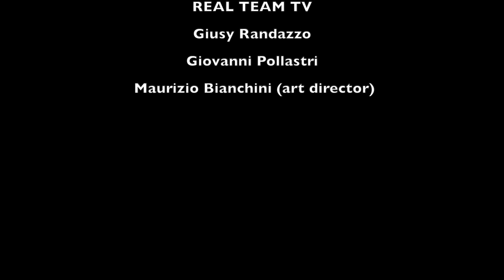Enrico Beruschi - REAL TEAM TV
Real Team Tv intervista Enrico Beruschi - La sua carriera artistica nasce al Derby Club di Milano. Nel 1977 è il personaggio "Salvatore l'inventore" nel programma televisivo per ragazzi Qua la zampa ed è presente anche nel programma Non stop, insieme con i Gatti di Vicolo Miracoli, La Smorfia, Boris Makaresko, Marco Messeri e Nicola Arigliano. È presente anche in altri programmi Rai come La sberla, Luna Park e Tutto compreso. Negli anni ottanta è tra i protagonisti della trasmissione di successo Drive In, dove propone gag di personaggi buffi e sfortunati. Particolarmente caratterizzato da una voce da basso, si è cimentato brillantemente anche come cantante classificandosi 5º al Festival di Sanremo 1979 con il brano Sarà un fiore. Dal 2015 è testimonial ufficiale dei City Angels. A cura di Giusy Randazzo e Maurizio Bianchini.

Watershed
Fabulous
Nebula
Rattle
Magus
Chicago Nights

REAL TEAM TV:
Giusy Randazzo
Giovanni Pollastri